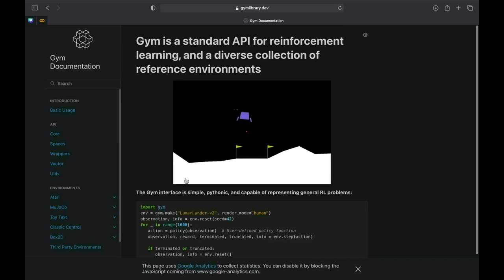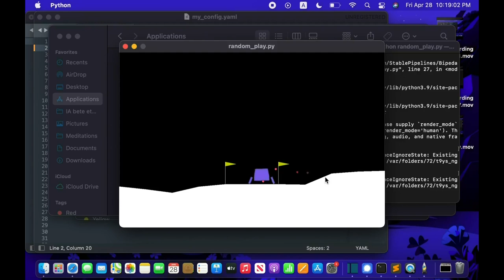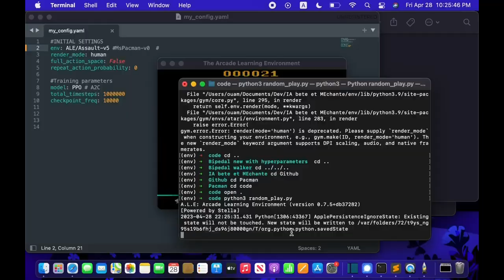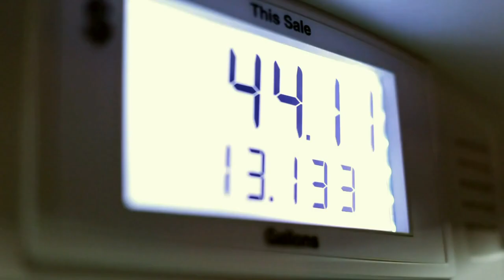Incroyable IA qui apprend a marcher en partant de zéro